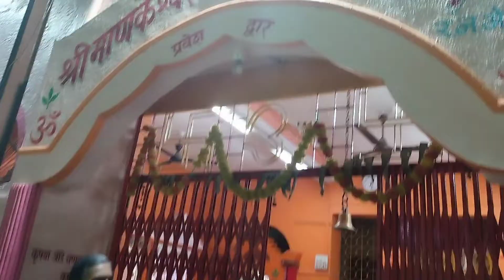देव / Dev old agree remember akola Maharashtra city Good 👍🔔